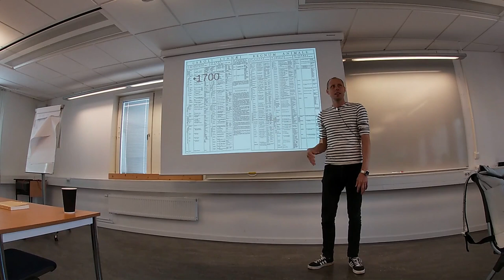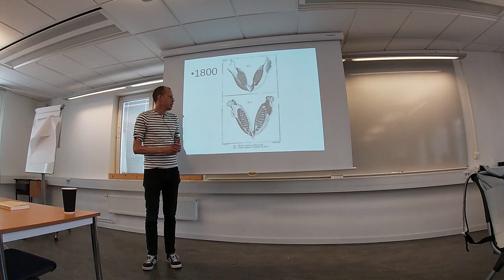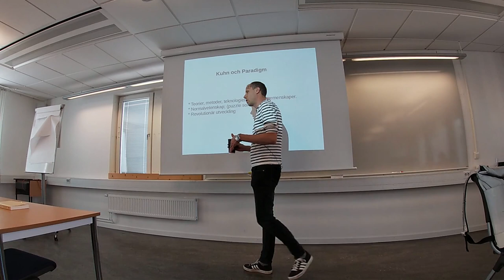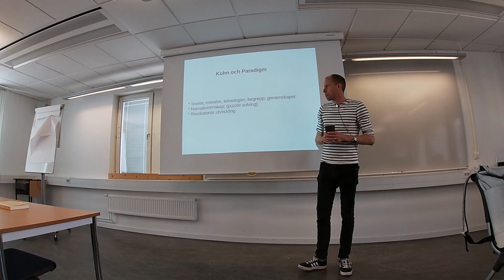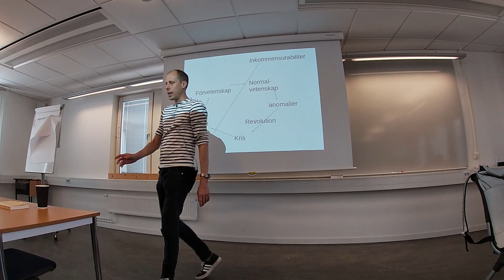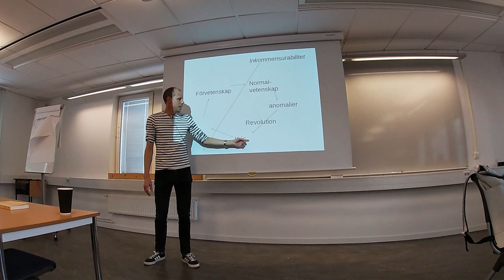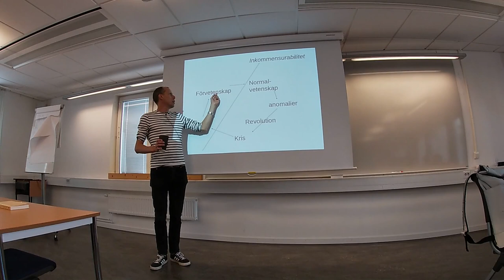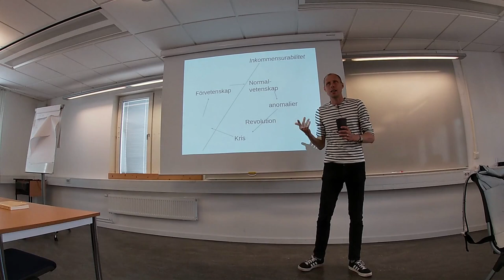Thomas Kuhn och begreppet paradigm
En miniföreläsning om Thomas Kuhns teorier om vetenskapliga paradigm och vetenskapliga revolutioner. Innehåller exempel med dinosaurier, evolutionsbiologi, samhällsvetenskap och lite annat smått och gott. Föreläsare: Christopher Kullenberg, docent i vetenskapsteori. Föreläsningen ägde rum den 2 September 2019 under en introduktionskurs i vetenskaplig metod på Europaprogrammet, Göteborgs universitet.